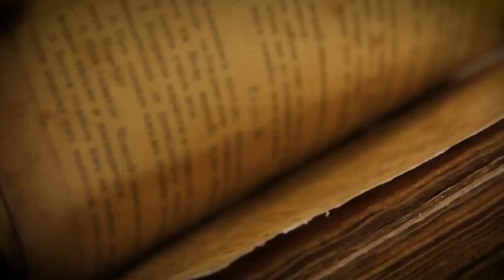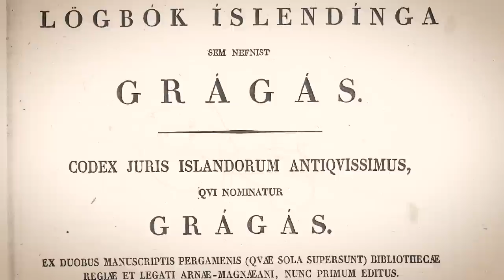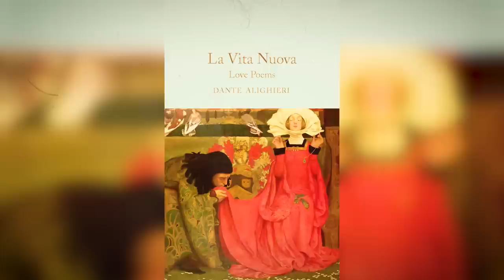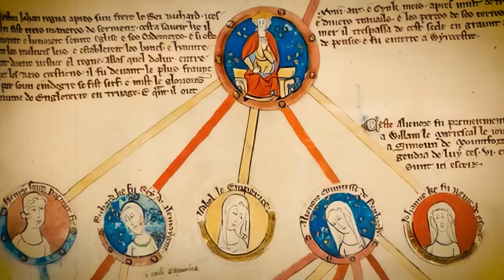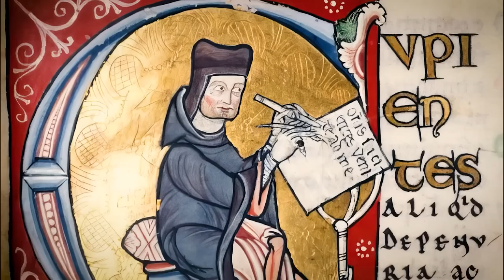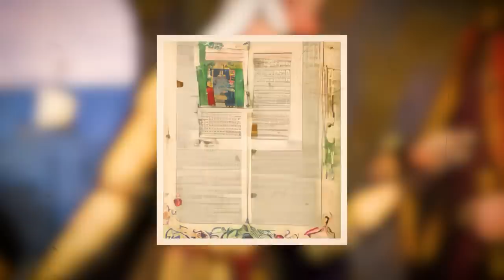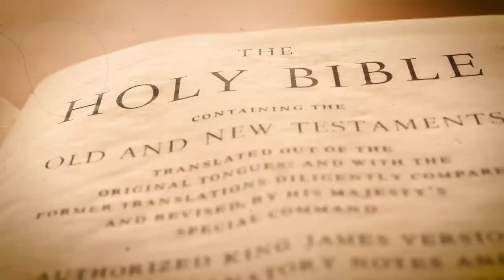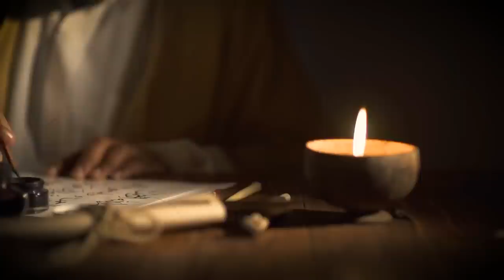Grozy, Które Miały Miejsce w Średniowiecznych Nocach Poślubnych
W uświęconych salach naszej wspólnej przeszłości, otulonych welonami czasu, rozbrzmiewa opowieść o erze pełnej tradycji i rygorystycznych norm społecznych. Witajcie w średniowieczu, okresie trwającym od piątego do późnego piętnastego wieku, czasie, kiedy związki nie zawsze rodziły się z miłości, ale były dyktowane przez władzę, sojusze i wymianę bogactwa.

Jak na Was wpływa obraz rumieniącej się panny młodej w niewinnym wieku, takiej jak niesławna Margaret Beaufort, która została poślubiona i położona do łóżka w delikatnym wieku dwunastu lat? Czy możecie sobie wyobrazić świat, w którym miłość była często jedynie przypisem do surowych politycznych realiów dnia? Małżeństwo, zwłaszcza wśród szlachty, było transakcją, targiem zawieranym d’la konsolidacji władzy i bogactwa. Taki był przypadek księcia Normandii, Wilhelma Zdobywcy, zaręczonego z Matyldą z Flandrii, kiedy był na początku swoich lat dwudziestych, a ona była jeszcze dzieckiem.

W nocy takiego związku, rytuały nasączone przesądami zajmowały centralne miejsce. Noc poślubna była spektaklem, a często łóżko małżeńskie stawało się sceną, z makabrycznym zwyczajem pokazywania krwawego 'dowodu' czystości panny młodej. To był świat, w którym prywatność była przywilejem, na który stać było niewielu, zwłaszcza w tak zwanej 'nocy nocy'.

Gdy zagłębiamy się w zwyczaje, przypominają nam się słowa Geoffreya Chaucera z jego legendarnych "Opowieści kanterberyjskich": "Małżeństwo to nieszczęście i woe." Dość trafne odczucie d’la młodych panien młodych ze średniowiecza, nie sądzicie?

Dołączcie do nas w podróży wstecz w czasie, gdy odkrywamy warstwy średniowiecza, badać prawdę za przymusowymi małżeństwami i odkrywać niepokojące rytuały nocy poślubnej. Witajcie w dzienniku Juliusza Cezara.

Gobelin Obietnic. Zawiłości Zaręczyn w Średniowieczu.

W wirującej mgle historii, gdy wracamy do średniowiecza, koncepcja małżeństwa była daleka od dzisiejszych pojęć romantyzmu i indywidualnego wyboru. Zaręczyny nie były aktem spontanicznego uczucia, ale starannym procesem, pełnym negocjacji, umów i rodzinnych strategii.

Wyobraź sobie wspaniałość angielskiego dworu, na początku dwunastego wieku, gdzie król Henryk Pierwszy czynił ustalenia d’la swojej córki, Matyldy, aby poślubiła przyszłego Świętego Cesarza Rzymskiego, Henryka Piątego. Te negocjacje były skomplikowanym tańcem, ostrożnym balansowaniem między władzą, prestiżem a finansami. Takie związki nie były przede wszystkim o miłości; raczej były to strategiczne sojusze, mające na celu konsolidację władzy, ziemi i bogactwa. Słowa św. Augustyna z wcześniejszych czasów wciąż mocno rezonowały: "Głównym powodem małżeństwa nie jest mężczyzna i kobieta, ale potomstwo."

Przenosząc się do bogactwa włoskich miast-państw w czternastym wieku, umowy zaręczynowe były poważnym interesem. Każdy szczegół był dokładnie dokumentowany, uwzględniając posag, który obejmował pieniądze, ziemię i inne cenne aktywa. Te dokumenty dają nam okno na normy i oczekiwania społeczne tamtego czasu. Francesco Datini, zamożny kupiec z Prato we Włoszech, pozostawił ogromne archiwum listów i dokumentów, w tym swoją własną umowę zaręczynową. Prezentuje ona pragmatyczne podejście do zaręczyn, omawiając posag, zobowiązania umowne, a nawet kary za zerwanie zaręczyn.

Skupiając się na pozycji społecznej, fascynujące jest, jak kluczowe było pojęcie 'równej pozycji' w tamtych czasach. Małżeństwa, zwłaszcza wśród szlachty, miały na celu zachowanie hierarchii społecznych i utrzymanie struktury władzy. Stąd, rodzice o podobnym statusie często zareczali swoje dzieci ze sobą. Odzwierciedla to często cytowane powiedzenie z tamtej epoki: "poślubiaj tego, do którego jesteś zdolny, jeśli chcesz żyć bez kłopotów".

00:00 średniowieczne śluby
1:58 Zawiłości Zaręczyn w Średniowieczu
6:06 Rola i znaczenie posagu i ceny panny młodej w średniowieczu
9:50 Ewolucja zalotów i miłości w średniowieczu
13:04 Młodzieńcze zaręczyny i małżeńska dojrzałość
16:12 Wpływ Kościoła na Średniowieczne Małżeństw
19:10 Artyzm Średniowiecznych Ceremonii Ślubnych
22:19 Uciechy i Uczty Średniowiecznych Wesel
25:20 Ciche Przysięgi Średniowiecznego Małżeństwa
29:01 Niewypowiedziany Taniec Średniowiecznych Zaślubin
32:05 Labirynt średniowiecznych separacji
34:46 Szachownica średniowiecznego małżeństwa
37:49 Dziedzice i Dziedzictwo w Średniowiecznych Tradycjach Małżeńskich
41:01 Tkany Obraz Średniowiecznego Małżeństwa w Różnych Klasach Społecznych